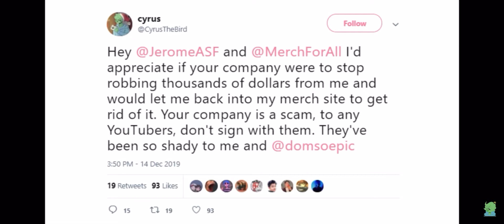Cyrus vs merchforall reupload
Educational purposes only, was only posted in case the original really does get deleted (also I don’t even have enough stuff for monetization) I make no claim of ownership